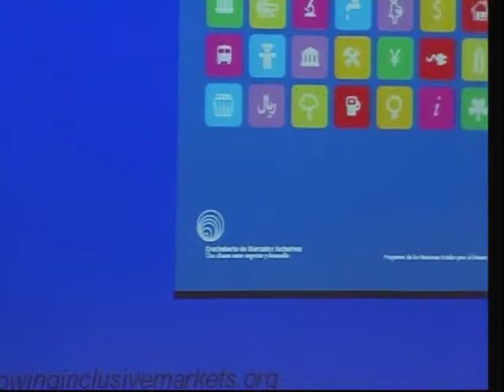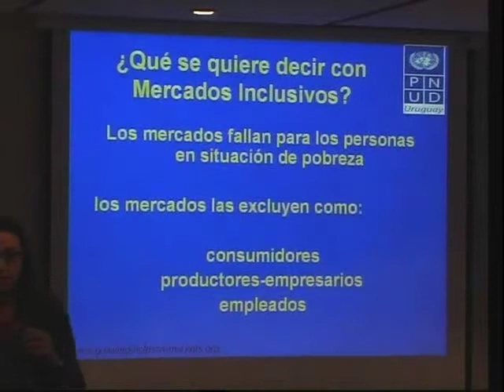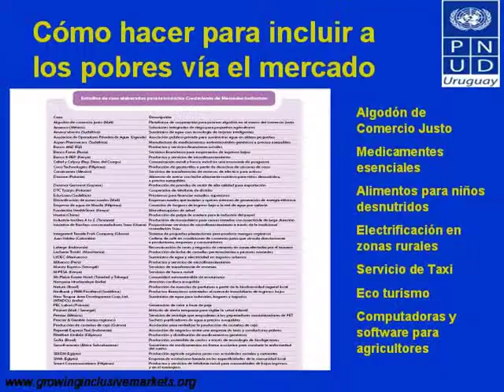PrimerSeminarioEmprendedurismoSocial - PNUD Parte 1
Con excelente marco de público los días 28 y 29 de abril de 2010 se desarrolló el Primer Seminario de Emprendedorismo Social en Uruguay. El evento estuvo organizado por Ashoka y Universidad ORT Uruguay a través de su Centro de Innovación y Emprendimientos
Expositor:  Lucía Pittaluga, Programa Mercados Inclusivos del Programa de Naciones Unidas para el Desarrollo (PNUD).